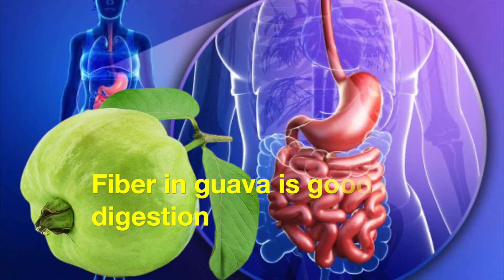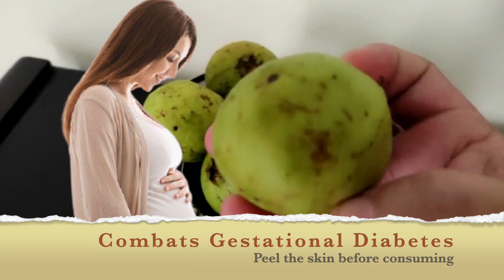What happens to baby inside womb when women eat GUAVA during pregnancy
Every fruits has benefits and demerits that should be known before consuming them. During pregnancy its of utmost importance that you know merit and demerit of every thing that you are eating.
How beneficial is eating guava during pregnancy. Is it good for developing baby inside the womb or not. How much guava per day can be eaten in pregnancy. All such questions we have tried to answer in this video.

How To Sleep Better Way In Pregnancy
Belts For Supporting Baby Bump
High Waists under grments

Our Studio Gems
1. Camera
2. Lights
3. Stands
4. Mic